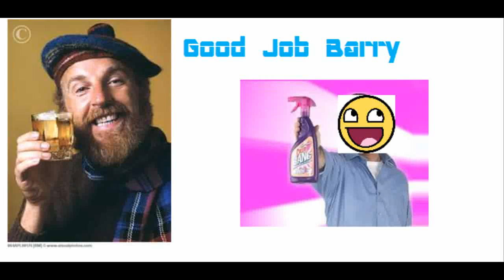Cheezy movies part 1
dont watch :/ lol